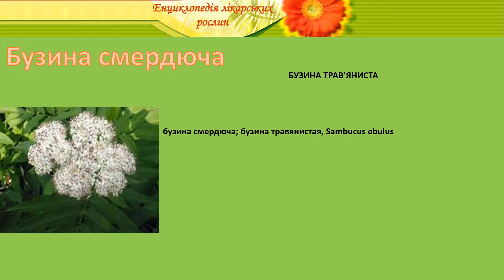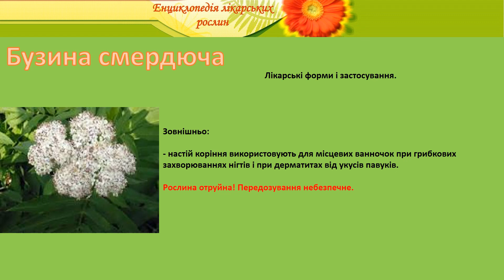Бузина смердюча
енциклопедія лікарських рослин бузина смердюча